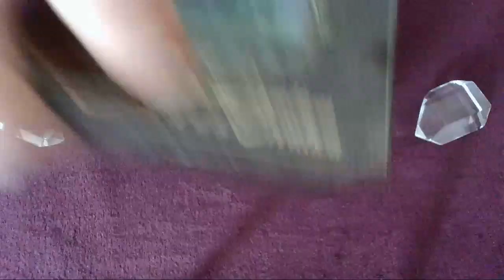Message du jour - 3 Octobre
👉 Oracle utilisé :
LE PETIT ORACLE DE LA CRÉATION

Bon visionnage !